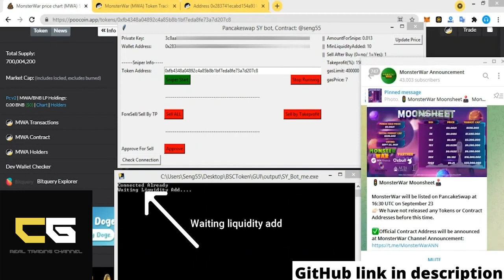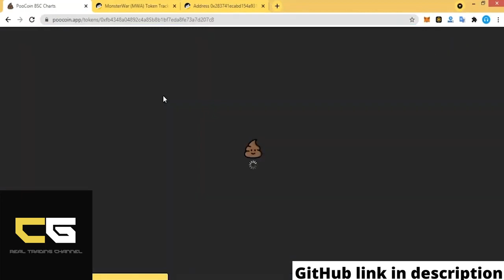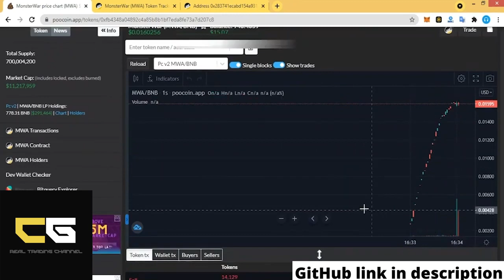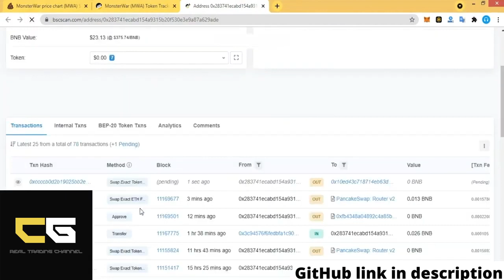Binance Trading Bot +134$ per day | binance robot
➖  Simple installation with a choice of language inside the bot.
➖  Security - you do not need to enter the private key into the bot, the bot trades together with the Metamask.
➖  Ability to choose any interface language from 11 presented.
➖  Take profit and stop loss are set automatically.
➖  Ability to set notifications in Discord or Telegram.
➖  Can run on VPS (virtual machine).
➖  Registration (login - password) after installation.
➖  Select the old or new version of the interface.
➖  Free use, within 21 days from the moment of installation, there are no conditions for using the bot.
➖  Have an error log file to track in the bot folder.
➖  Order multiple assets at the same time. For several or the same currency pair.

You can configure the bot by complying with the instruction in the .txt file.

The trading bot runs on the following 64-bit operating systems: Linux/Windows (64bit)

Configuring the bot for the Opensea trading exchange is provided on the video.

I post this bot totally free of charge, as your like and subscription will be the best gratitude for me.